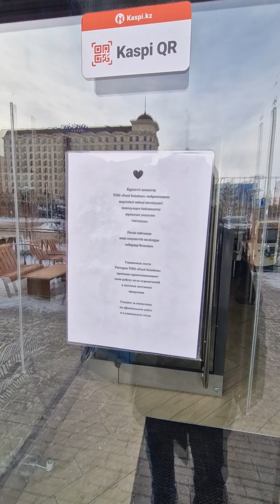Макдональдс возобновил работу в Казахстане. Правда пока в Алматы. В описании ситуация с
Разрешение на временное проживание на сером рынке взлетело с 50 до 100 тысяч тенге, пишут зарубежные СМИ.
Это связано с тем, что с 27 января россияне бежавшие от войны не смогут выехать и вновь въехать, чтобы продлить пребывание в Казахстане. По официальным данным, в РК осело свыше 146 тысяч россиян. Только 36000 из них получили разрешение на временное пребывание.
Тем временем, в парламенте соседней страны придумывают все более изощрённые способы вернуть уклонистов. Например, конфисковать имущество и передать его сиротам. Впрочем, даже такие угрозы и решение властей Казахстана не повлияли на возвращение уклонистов. Мужчины подумывают переехать в соседний Кыргызстан или Армению.